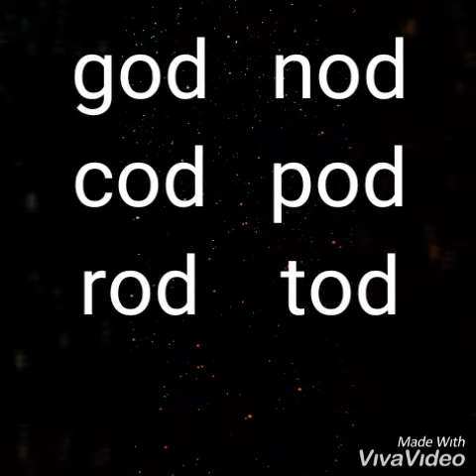Class LKG / Od family words.